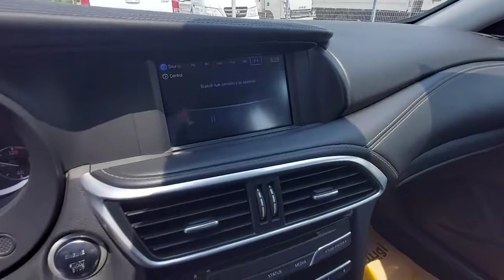Inspected - Infiniti QX30 2018 | AutoHub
Inspection Complete!
Car model: Infiniti QX30 2018